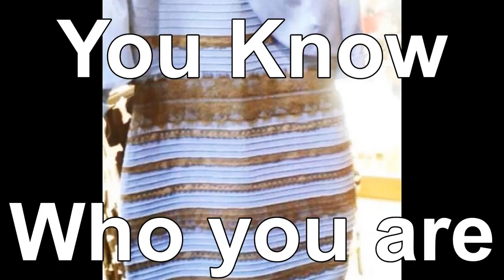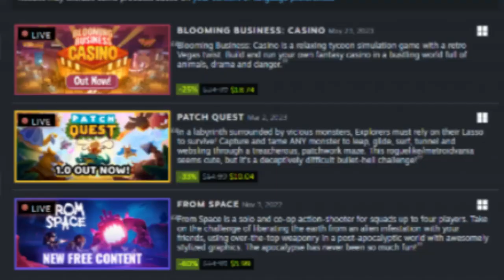Hue Review - FREE on Steam!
At first, I was surprised by the tweet I saw by @SteamGamesPC, but I've confirmed it. Steam is giving away free games! Is this just to compete with Epic Games? Is this just because of the summer sale? Or is this something that I've been missing out on for eons?

Hue is free on Steam this week! If you're wondering if this game is right for you without having to download it yourself, this is the video for you.